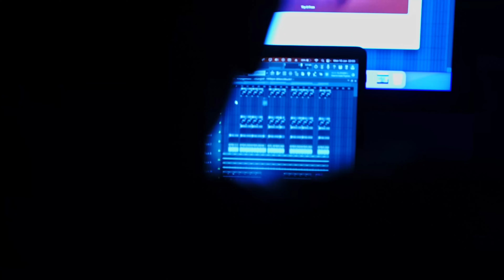Priddy Prince - Whatever (Official Music Video)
Follow Priddy Prince:
Visuals By - uncle.snipa
Director - Onke Mpokeli
Producer - Yung Finchie
Mix & Master - MastermindSa